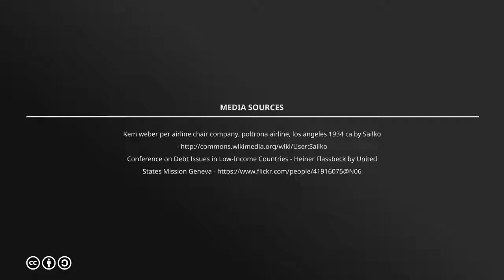Reducing Share Capital video 4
Do you think of reducing share-capital of your company?

Connect